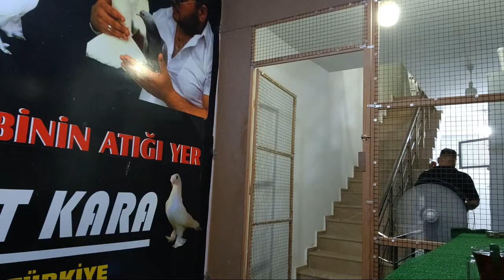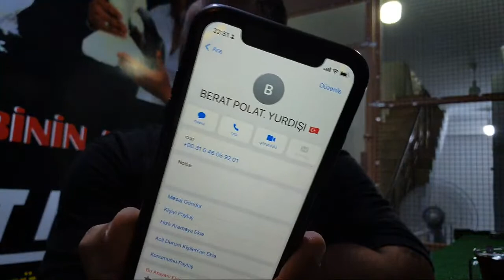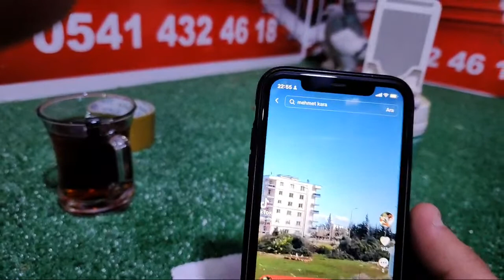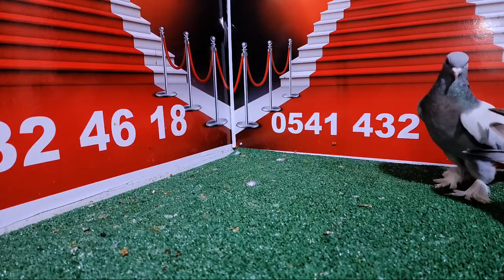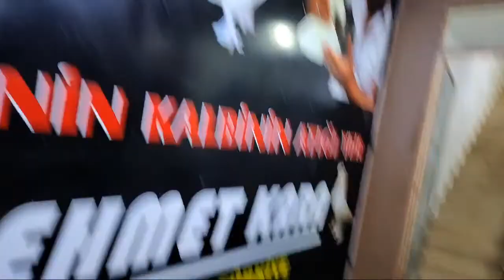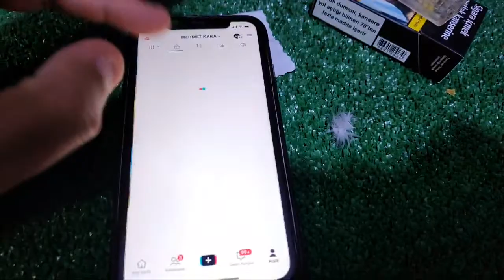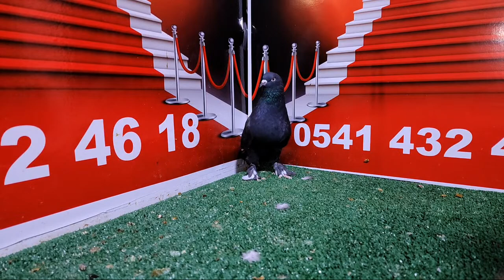MEHMET KARA oyunkusu antalya bu akşam efsaneler duy sesimizi turkiyem @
@youtube MEHMET KARA MEHMET KARA 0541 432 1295 Diyarbakır güvercinleri
Diyarbakır oyunkuşu
Taklacı güvercin
Taklacı oyun kuşu
Diyarbakır ihalesi
Diyarbakır kuşbazları
Diyarbakır bağlar ihalesi
Diyarbakır bağlar kuşçuları
Diyarbakır bağlar kuşbazlar ihalesi
Kuş ihalesi
Kuş ihalesi açık attırma
Canlı mezat
Canlı ihale
Diyarbakır isimli güvercinleri
Güvercin ihalesi
Güvercin mezatı
Güneydoğu güvercin federasyonu
Taklacı oyun kuşu kupası
Diyarbakır şampiyonu
Güvercin
Diyarbakır güvercin festivali
Güvercin camiası
En pahalı kuşlar
En pahalı güvercinler
Diyarbakır taklacı oyun kuşları
Diyarbakır yerli güvercinleri nelerdir
Taklacı oyun kuşu festivali
Diyarbakır oyun kuşu festivali
Oyun kuşu töreni
Oyun kuşu şampiyonu 2020
Oyun kuşu şampiyonu 2021
Şampiyonu birincisi
ankara oyun kuşu
istanbul güvercin mezatı
güvercin videoları
güvercin ihale
oyun kuşu ihale
mezatlar
taklalı güvercin
taklacı güvercin
oyun kuşu video
Güvercin MEZATI canlı yayın
GÜVERCİN MEZATI
Güvercin MEZATI CANLI
Güvercin Mezatı 2021
Güvercin MEZATI Canlı
Güvercin İhalesi
Ankara Güvercin mezat Günleri
Ankara Güvercin pazarı
Güvercin ihaleleri videoları
Güvercin MEZATI
ANKARA Güvercin İhalesi 2023
Güvercin İhalesi 2021
Güvercin Mezatı 2022
EN PAHALI Güvercin İhalesi
oyun kuşu mezat
oyun kusu mezat canlı yayın
oyun kuşu videoları
oyun kuşu nasıl eğitilir
oyun kuşu yarışması
ankara oyun kuşu
çift tabanlı oyun kuşu
oyun kusu izle
oyun kuşu bozo
adem yılmaz oyun kuşu
oyun kuşu 2016
oyun kuşu izle
avrasya oyun kuşu yarışması
oyun kuşu nasıl olur
seferli oyun kuşu
oyun kuşu kanalı
oyun kuşu 2022
oyun kuşu beyaz
uzun giden oyun kuşu
oyun kuşu mardin
mardin oyun kuşu
oyun kuşu nasıl olmalı
kırıkkale oyun kuşu
konya oyun kuşu
güvercin oyun kuşu
oyun kuşu belgeseli
en iyi oyun kuşu
iyi oyun kuşu nasıl anlaşılır
oyun kuşu videoları 2021